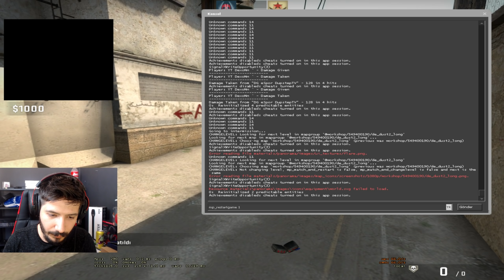SARHOŞ KODU İLE VS ATTIK VİDEODA HİLE AÇTI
CFG VİDEOLARI

CFG VİDEOLARI

csgonet,
csgonet katlama,
csgo,
csgo güncelleme,
berk rip tepe,
rip,
unlost,
csgo overwatch,
Csgo.net kod,
Csgo.net free,
Csgo.net STEAM,
Csgo.net para yükleme,
topskins,
topskin,
topskin katlama,
topskins.cc,
unlost,
unlost csgolive,
dexonn,
dexon tv,
dexon tv kasa açma,
cfg,